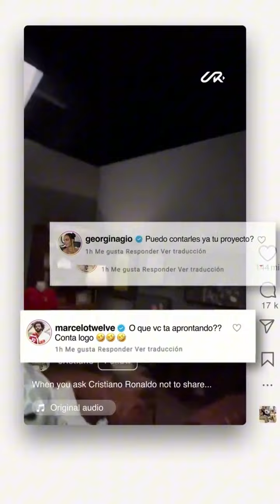Cristiano Ronaldo received the Golden play button in youtube😍🤑His family moments❤️ronaldo